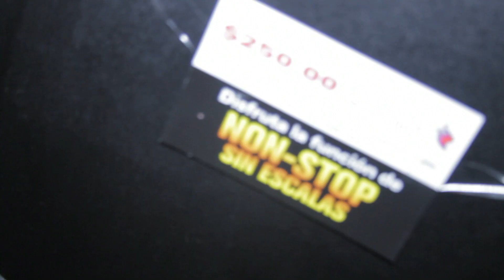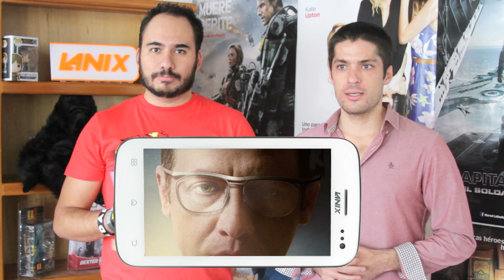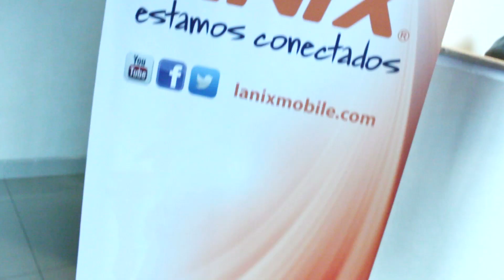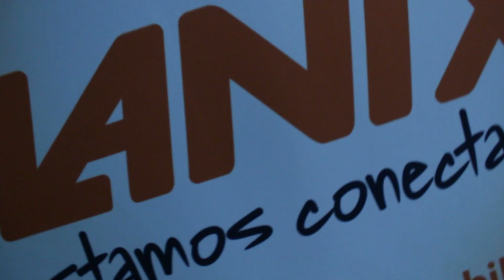NonStop, Mujeres al Ataque, Obediencia Perfecta y más.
Esto es Combo el canal de cine más importante de México y Latinoamérica. Donde te enterarás de las noticias más relevantes del séptimo arte.

Hablamos de:

0:20 Non Stop
5:29 Obediencia perfecta
9:25 César Chávez
13:44 Mujeres al ataque
15:52 Recomendaciones